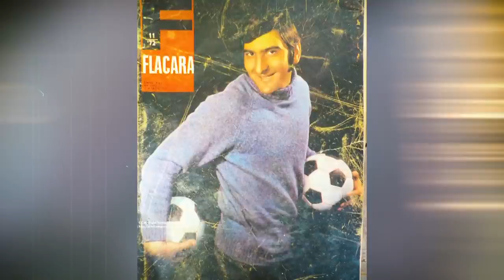Madalin Ionescu SHOW - Rica Raducanu - 7 Decembrie 2021 - Partea 1 | Metropola TV